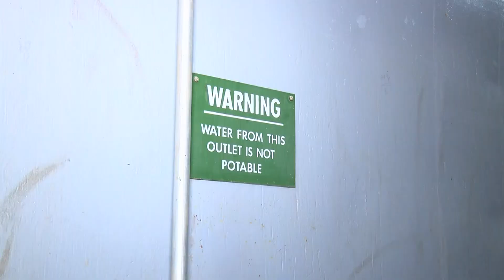Clayton Anderson Journalist Reel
My time as a Weekend Anchor & MMJ at KTIV News 4 in Sioux City, IA. Enjoy telling stories throughout the community, as well as informing you on what is happening in your town.